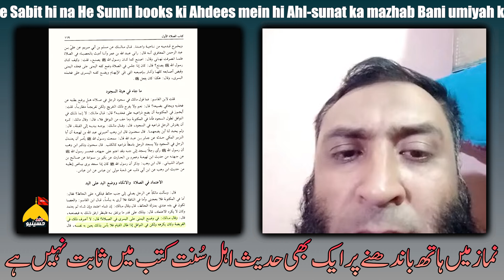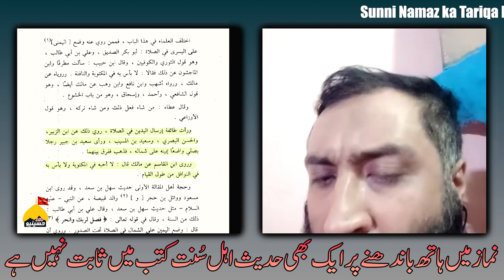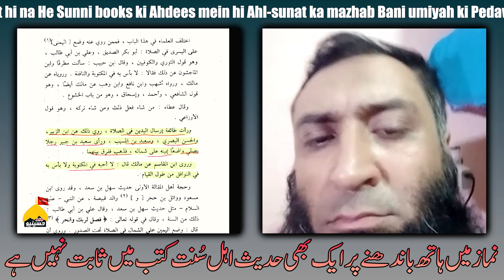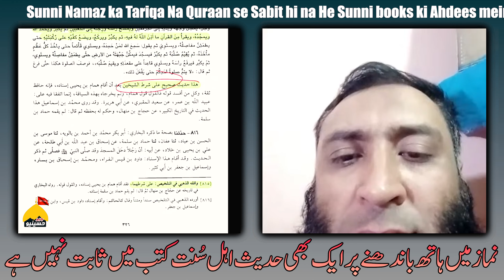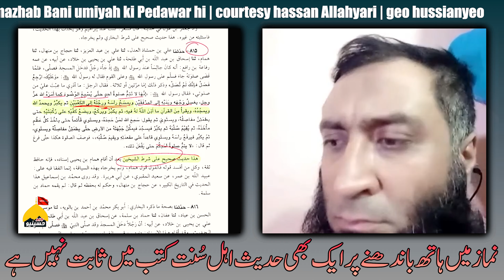Sunni NAMAZ quraan or sunnat ky khilaf kiun hi ?? ہاتھ باندھ کرنماز پڑھنا بدعت اورخلاف سُنت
Namaz ahl 0 sunnat ki apni books se he sabit kiun nahi ?? nabi kiya Sunni namaz perhty thy Haqeqat khul ker samny agai @GeoHussianyeo @HassanAllahyari